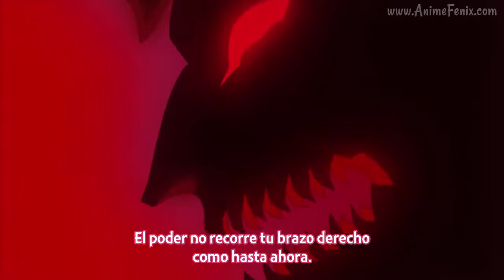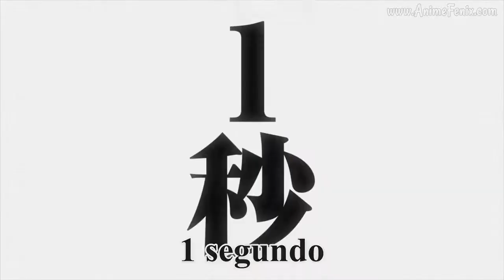Asta y Yami vs Dante